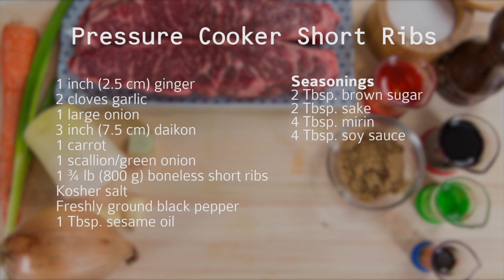How To Make Pressure Cooker Short Ribs (Recipe) 牛バラ肉と大根煮（圧力鍋）の作り方（レシピ）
Melt in your mouth pressure cooker short rib is simply amazing, marbled boneless short rib cooked with daikon and carrots in a savory sauce.

Prep time: 10 mins
Cook time: 50 mins
Serves: 2-3

Ingredients:

1 inch (2.5 cm) ginger
2 cloves garlic
1 large onion
3 inch (7.5 cm) daikon
1 carrot
1 scallion/green onion
1 ¾ lb (800 g) boneless short ribs
Kosher salt
Freshly ground black pepper
1 Tbsp. sesame oil

Seasonings

2 Tbsp. brown sugar
2 Tbsp. sake
4 Tbsp. mirin
4 Tbsp. soy sauce

★ INGREDIENTS & COOKING EQUIPMENT ★

GARLIC PRESS
MINI SILICONE SPATULA
SALT CONTAINER
INSTANT POT
MEASURING CUPS

★ MUSIC ★

★ VIDEO EQUIPMENT ★